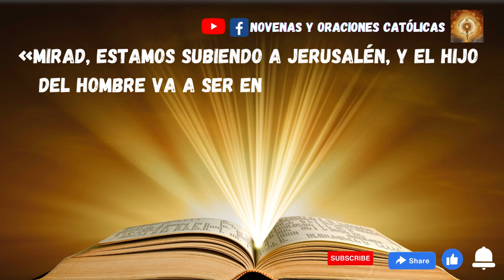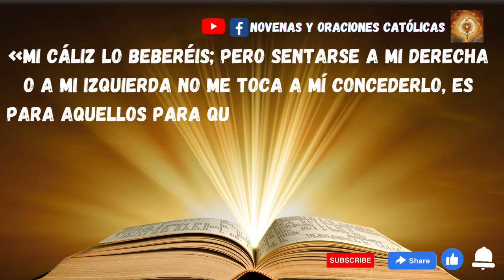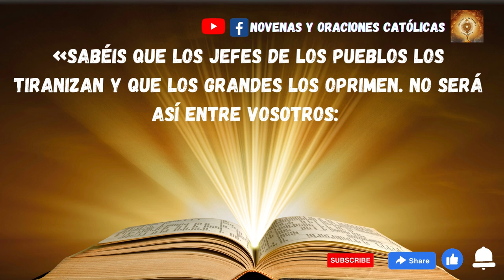Lectura del Santo Evangelio de hoy 8 Marzo 2023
En aquel tiempo, subiendo Jesús a Jerusalén, tomando aparte a los Doce, les dijo por el camino:
«Mirad, estamos subiendo a Jerusalén, y el Hijo del hombre va a ser entregado a los sumos sacerdotes y a los escribas, y lo condenarán a muerte y lo entregarán a los gentiles, para que se burlen de él, lo azoten y lo crucifiquen; y al tercer día resucitará».
Entonces se le acercó la madre de los hijos de Zebedeo con sus hijos y se postró para hacerle una petición.
Él le preguntó:
«¿Qué deseas?».
Ella contestó:
«Ordena que estos dos hijos míos se sienten en tu reino, uno a tu derecha y el otro a tu izquierda».
Pero Jesús replicó:
«No sabéis lo que pedís. ¿Podéis beber el cáliz que yo he de beber?».
Contestaron:
«Podemos».
Él les dijo:
«Mi cáliz lo beberéis; pero sentarse a mi derecha o a mi izquierda no me toca a mí concederlo, es para aquellos para quienes lo tiene reservado mi Padre».
Los otros diez, al oír aquello, se indignaron contra los dos hermanos. Y llamándolos, Jesús les dijo:
«Sabéis que los jefes de los pueblos los tiranizan y que los grandes los oprimen. No será así entre vosotros: el que quiera ser grande entre vosotros, que sea vuestro servidor, y el que quiera ser primero entre vosotros, que sea vuestro esclavo.
Igual que el Hijo del hombre no ha venido a ser servido sino a servir y a dar su vida en rescate por muchos».

Activa los subtitulos en en estos idiomas, elige el tuyo iendo a la tuerca de configuracion, luego elegir CC y elegir el idioma preferiodo
Católicas Católicos